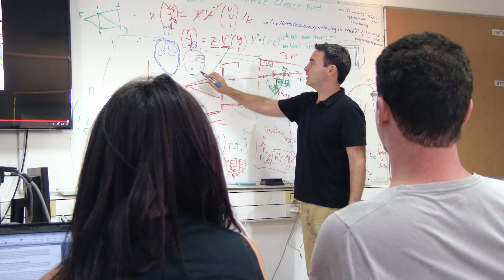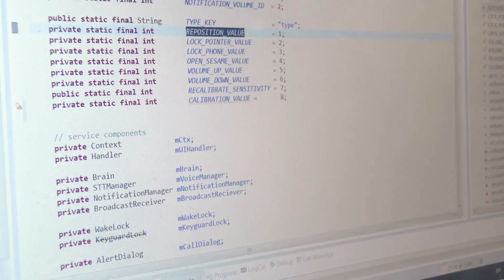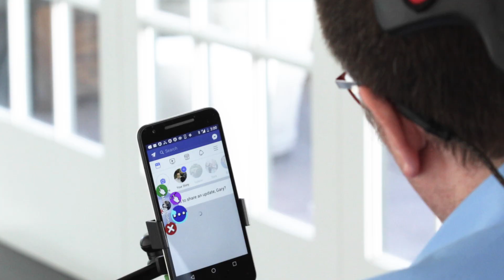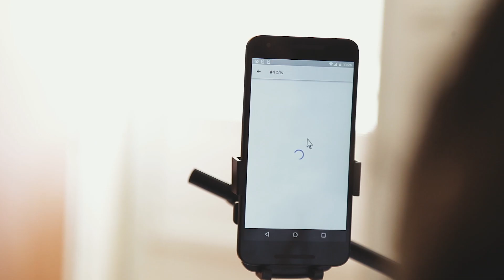Sesame Enable - Open Sesame!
See Sesame Enable's touch-free technology in action, meet our users, hear our story and join us in creating a more accessible world through the use of modern technology.